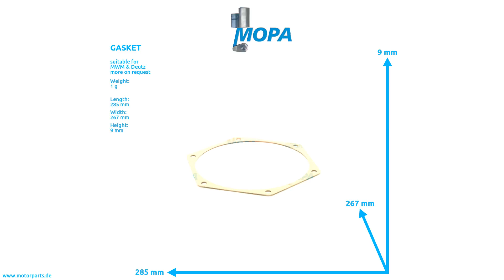02082830 - MOPA GASKET suitable for MWM & Deutz engines